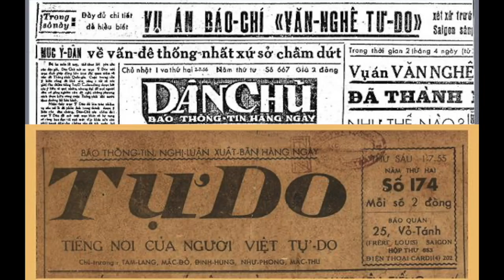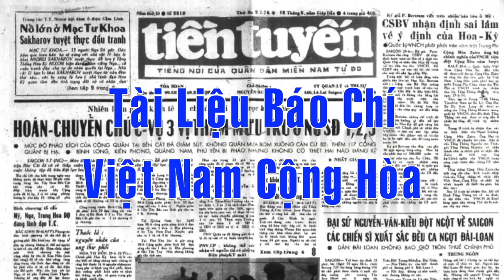Lịch Sử Báo Chí, Truyền Thông VNCH & Cộng-Đồng Người Việt Tị Nạn Phần 5 với nhà báo Phạm Trần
SBTNDC/VATV
Minh ThúyNguyễn Thành Công, Võ Thành Nhân và Minh Thúy